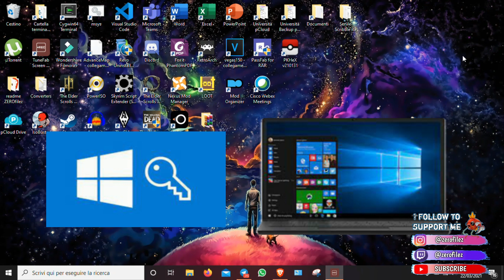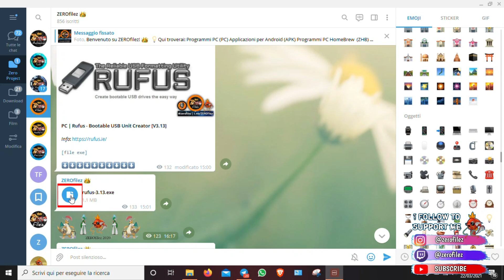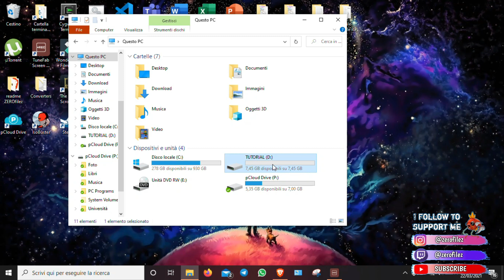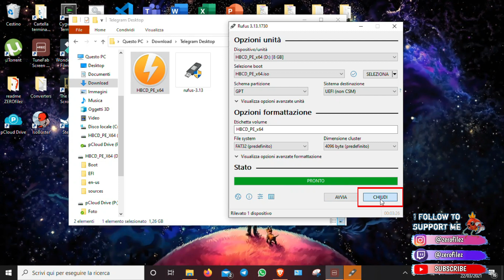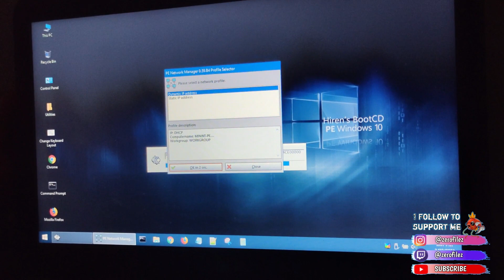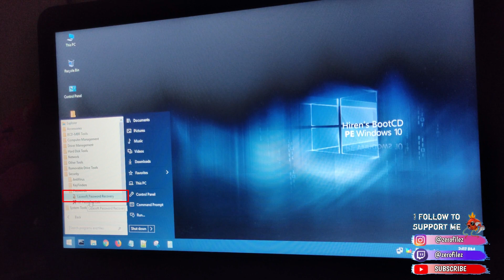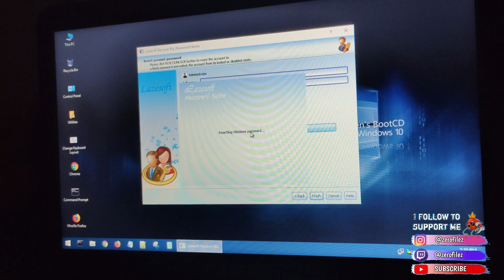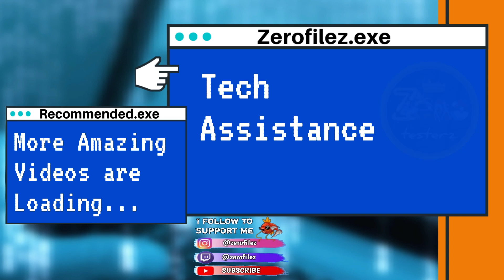Come Bypassare la Password di ogni PC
In questo video vedremo come eludere la richiesta della password di Windows (e/o anche resettarla) in modo da poter entrare nel nostro PC in caso ce la fossimo dimenticata.

✅ - Usate questa tecnica solo sui vostri dispositivi o quelli su di cui avete il permesso del proprietario.
Altri utilizzi sono da ritenersi illegali e declino ogni responsabilità da ogni uso improprio.